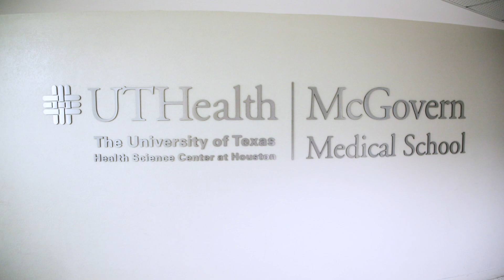A Tour of McGovern Medical School